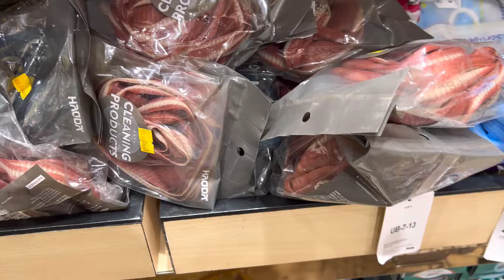Weekend vlog 🌺 day in my life in INDIA , life of an Indian women 🪴🌸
weekend vlog
weekend
weekend in nyc
 weekend vlog
solo weekend
long weekend vlog
weekend in nyc vlog
chill weekend vlog
weekend in my life vlog
vlogs,prague weekend
weekend in nola,
 weekend trip
weekend studying
weekend trip to dublin
weekend in new york
a weekend in my life
girls trip weekend
amsterdam weekend
boston in a weekend
a weekend in boston
weekend in my life nyc
weekend in nashville
 weekend itinerary